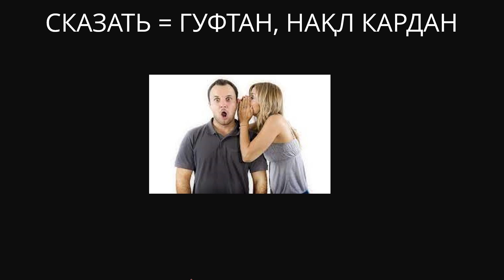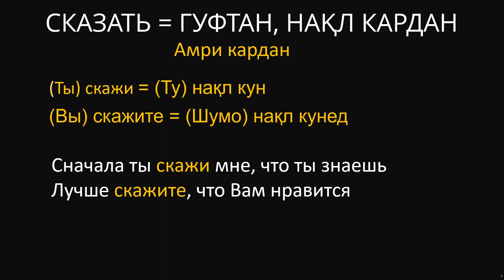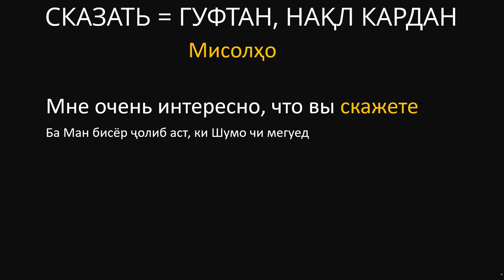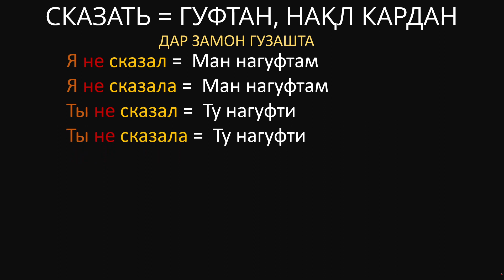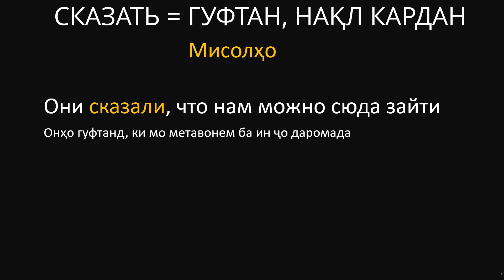ФЕЪЛИ "САКАЗТЬ = ГУФТАН" ДАР ҶОНИШИНҲО ВА ЗАМОНҲО. ОМУЗИШИ ЗАБОНИ РУСИ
Дустон  умедворем ки ин дарс ба шумо писандояд.
Барои дарсои нав дар канли мо обуна шавед то аз дарсҳо бо хабар бошед.

Дарси забони руси
Грамматикаи забонӣ русӣ
Омузишӣ забонӣ руси